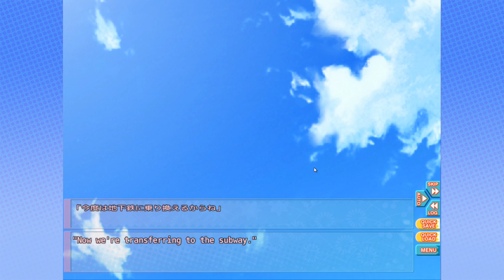Go! Go! Nippon!: Pleasure Center - PART 8 - Steam Train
Oh man got your attention ha ha ha oh man oh ha.